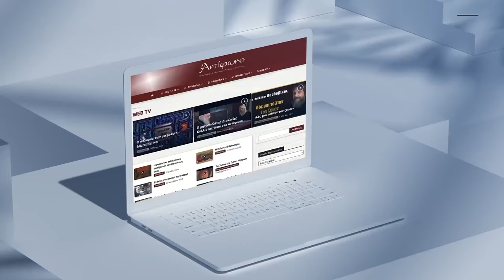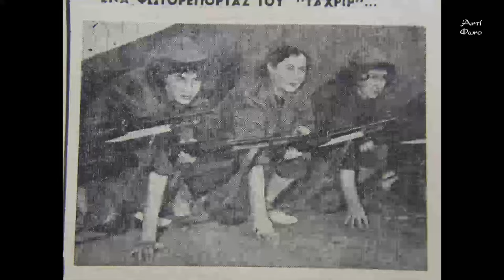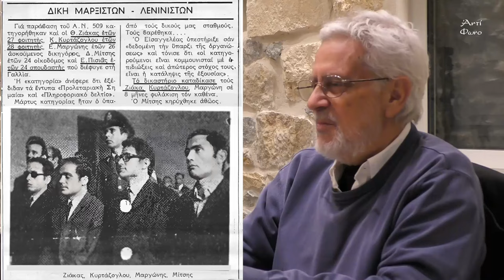Βαγγέλης Πισσίας, προσωπική μαρτυρία - Α΄ μέρος: Αίγυπτος – Ελλάδα – Παλαιστίνη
Συζήτηση με Κώστα Ράπτη και Βασίλη Ξυδιά – Α΄ μέρος

Το βίντεο  είναι από μια πρώτη συζήτηση του Βαγγέλη Πισσία με τον
δημοσιογράφο Κώστα Ράπτη και τον συνεργάτη του Αντιφώνου, θεολόγο Βασίλη Ξυδιά.
Πρόκειται για μια σημαντική προσωπική κατάθεση για άγνωστες πτυχές της σύγχρονης
ελληνικής ιστορίας, μέσα πάντα από το προσωπικό βίωμα του κεντρικού μας συνομιλητή
(Α΄ μέρος).

Τα παιδικά χρόνια του Βαγγ. Πισσία στην Αίγυπτο: μνήμες από την εκεί ελληνική αριστερά, το κίνημα του Νάσερ, οι σχέσεις του νασερικού καθεστώτος με τους Έλληνες. | Σπουδές στην Ελλάδα. Η πρώτη πολιτικοποίηση: ένας νασερικός στην ελληνική αριστερά. Η δικτατορία, η αντιδικτατορική δράση, οι σπουδές στο εξωτερικό. | Οι πρώτες επαφές με την παλαιστινιακή αντίσταση.